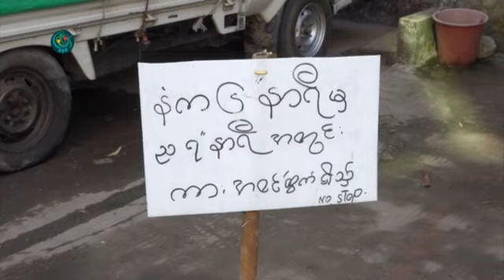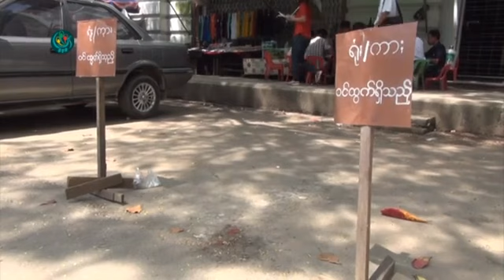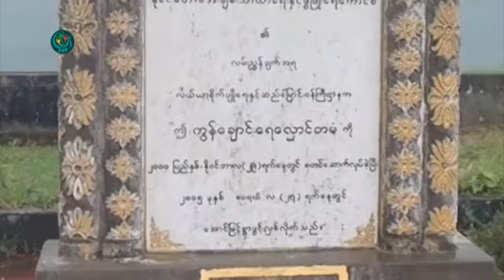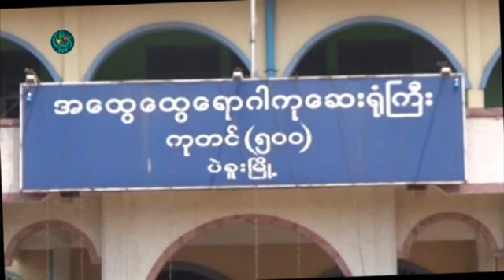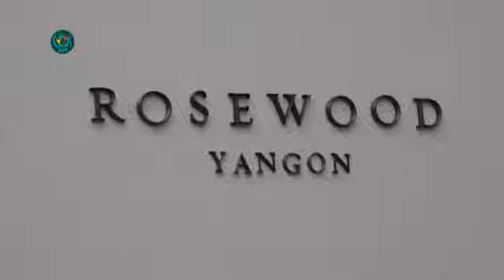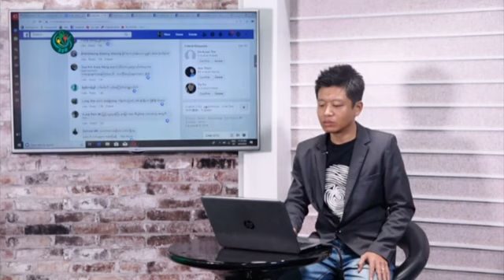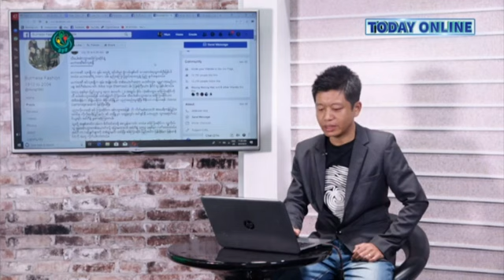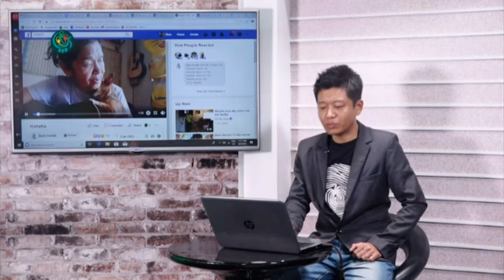ဒီဗြီဘီ ရုပ္သံ ညေနခင္း သတင္းမ်ား (DVB TV 04.08.2019 Evening News)